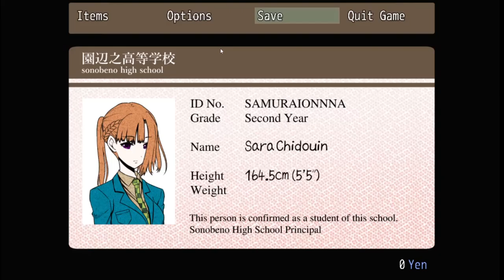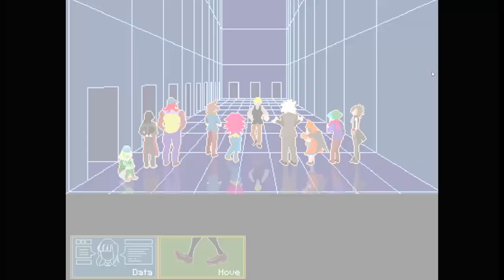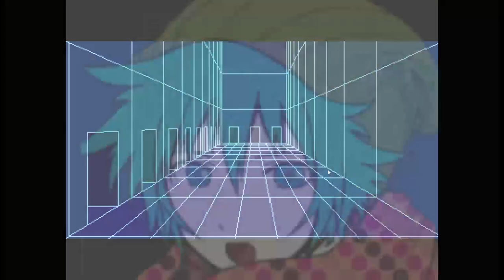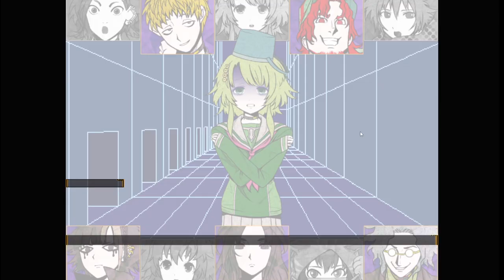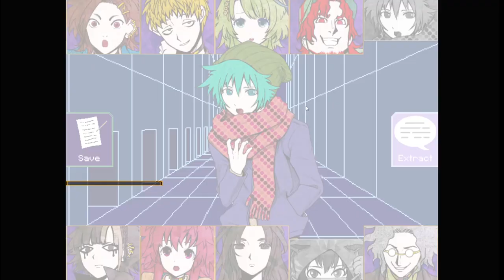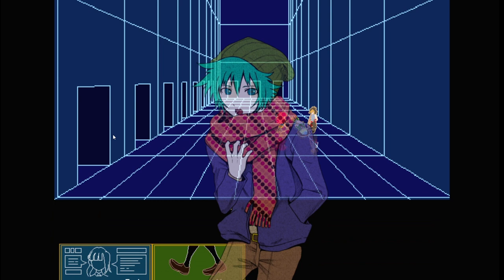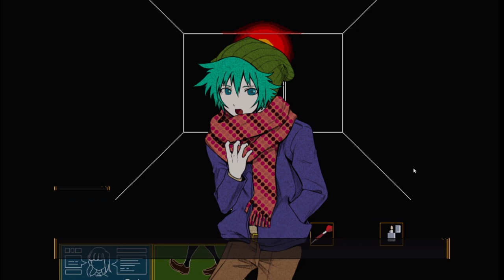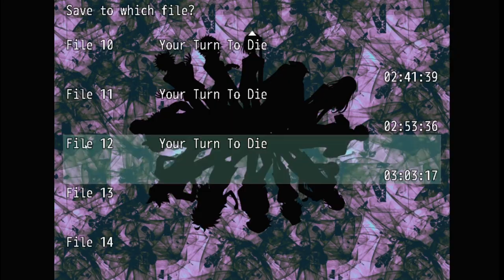Your Turn To Die | Gameplay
Your Turn To Die -Death Game By Majority

The Your Turn to Die Wiki is an online encyclopedic database for everything about the free online game, "Kimi ga Shine ―Tasuketsu Death Game―" (キミガシネ　―多数決デスゲーム―) or "Your Turn to Die ―Death Game By Majority―," created by Nankidai and translated by vgperson. "Kimi ga Shine" is about high school student Sara Chidouin, who is forced into participating in a Death Game with her best friend, Joe Tazuna. She must figure out why she was chosen for such a detestable game and above all else, survive.